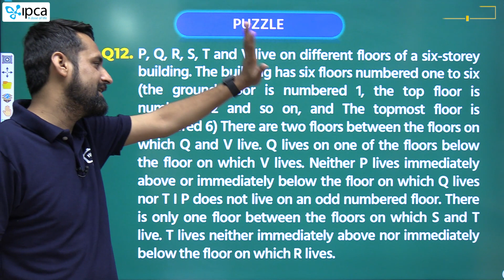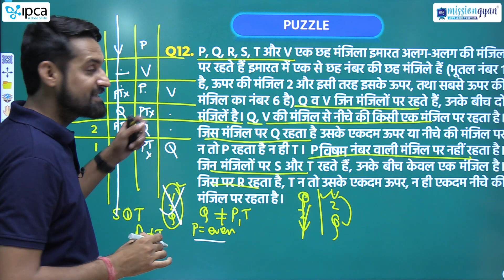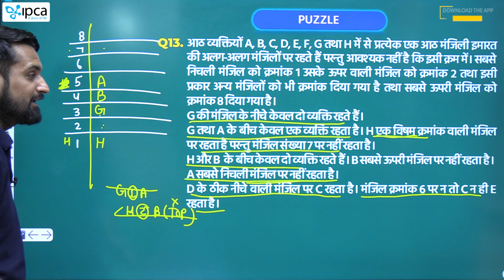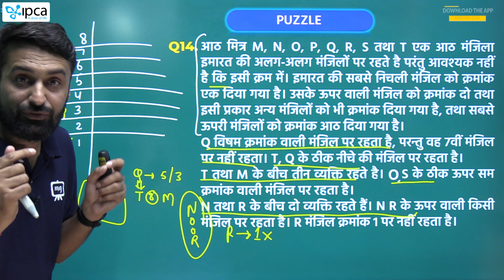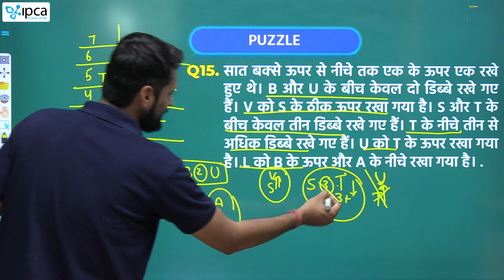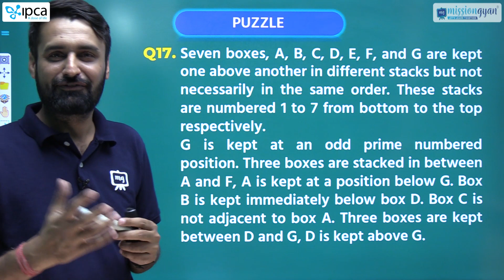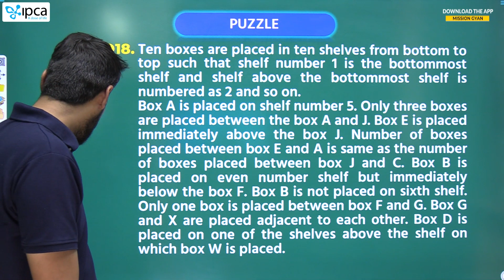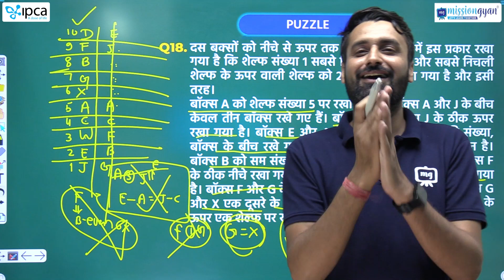Puzzle for Railway | Reasoning Class for Railway Exam | Railway Reasoning Free Full course